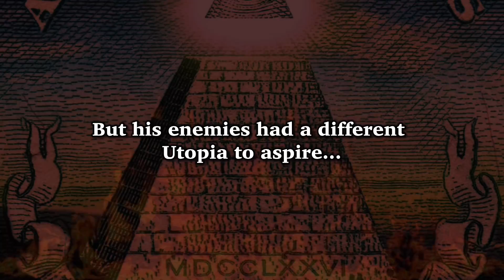NOAHIDE UTOPIAN - Teaser Trailer (2022)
( *I had originally uploaded this teaser on April 1, 2022, but it was deleted for “hate speech.”* )

🔸I blurred the swastika flags to avoid this from happening again.